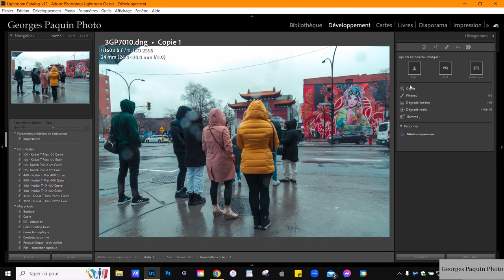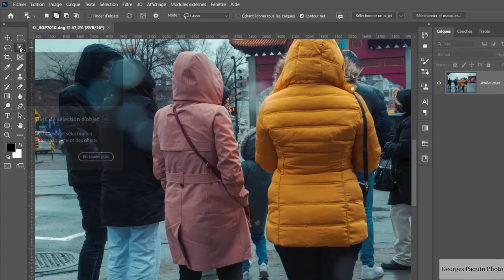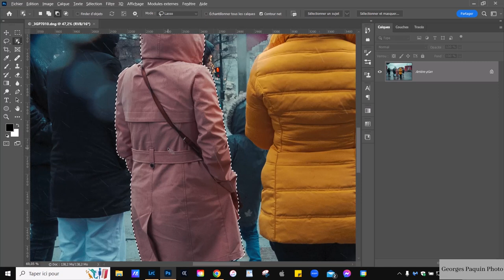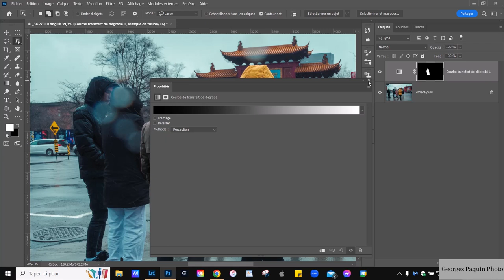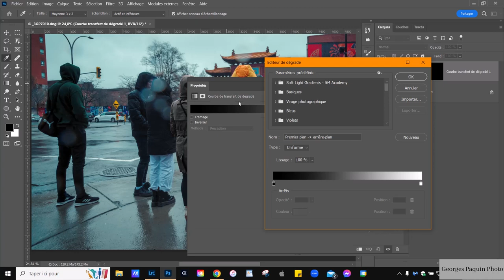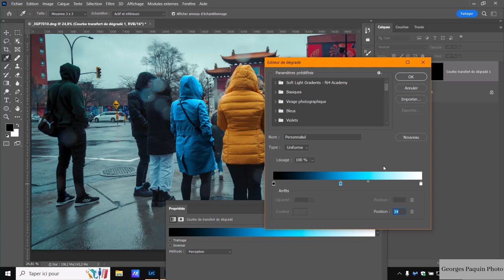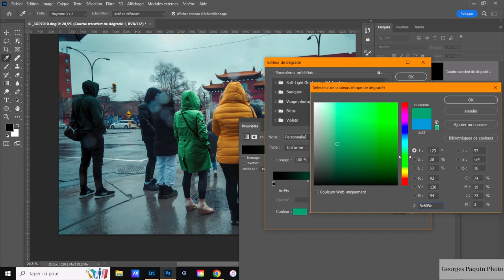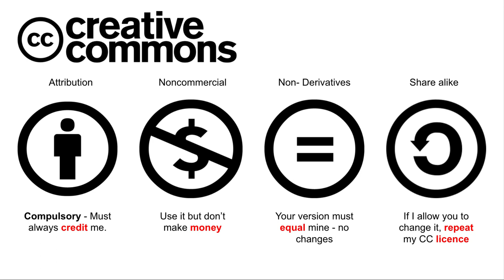Comment changer la couleur d'un objet?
Je vous montre ici une méthode assez simple dans Photoshop pour changer la couleur d'un objet.